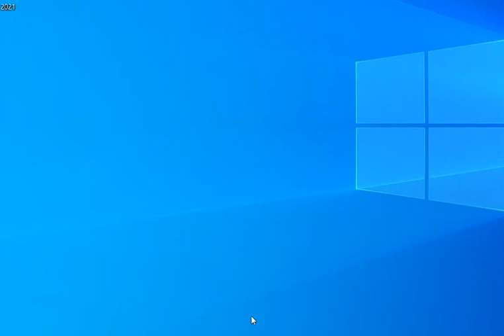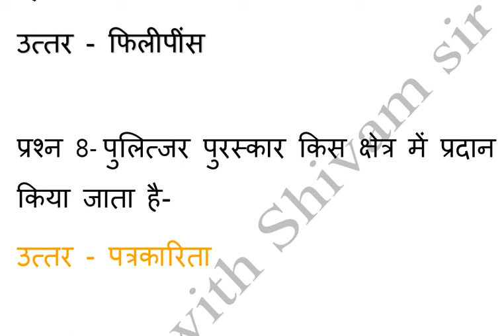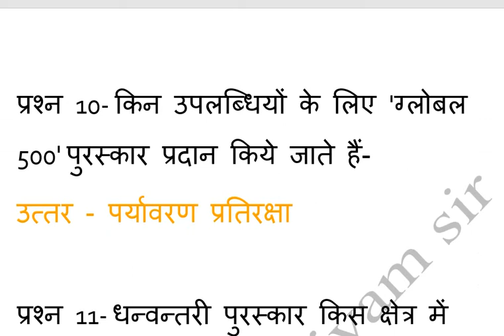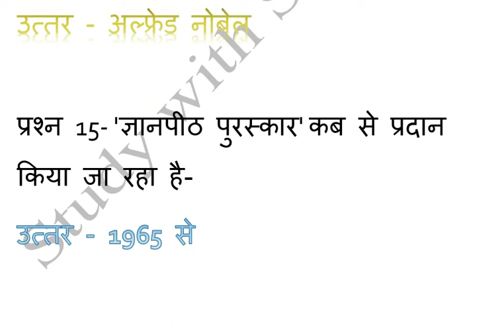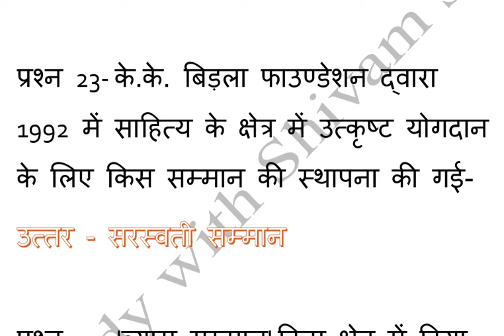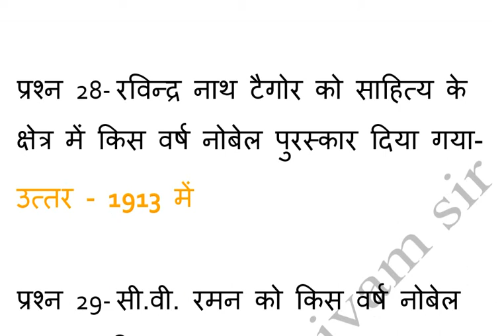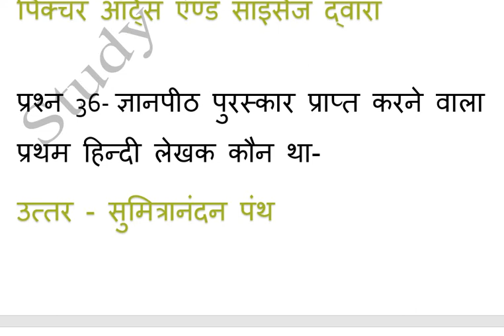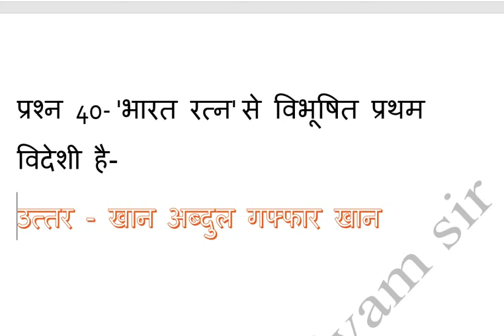Questions on प्रमुख पुरुस्कार एवं सम्मान |MCQs explained by shivam sir| famous awards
प्रमुख पुरुस्कार एवं सम्मान

प्रश्‍न 1- ज्ञानपीठ पुरस्‍कार किस क्षेत्र वालों को दिया जाता है-
उत्‍तर - साहित्‍य

प्रश्‍न 2- 'अर्जुन पुरस्‍कार' किससे संबंधित है-
उत्‍तर - खेलकूद

प्रश्‍न 3- किस क्षेत्र में असाधारण योगदान के लिए शांतिस्‍वरूप भटनागर पुरस्‍कार दिया जाता है-
उत्‍तर - विज्ञान

प्रश्‍न 4- ग्रैमी पुरस्‍कार किस क्षेत्र में दिया जाता है-
उत्‍तर - संगीत

प्रश्‍न 5- 'नॉर्मन बोरलोग पुरस्‍कार' किस क्षेत्र में दिया जाता है-
उत्‍तर - कृषि

प्रश्‍न 6- राष्‍ट्रीय एकता पर बनी सर्वोत्‍तम फीचर फिल्‍म को किस पुरस्‍कार से सम्‍मानित किया जाता है-
उत्‍तर - नरगिस दत्‍त पुरस्‍कार

प्रश्‍न 7- 'रैमन मैग्‍सेसे पुरस्‍कार' किस देश द्वारा प्रदान किया जाता है-
उत्‍तर - फिलीपींस

प्रश्‍न 8- पुलित्‍जर पुरस्‍कार किस क्षेत्र में प्रदान किया जाता है-
उत्‍तर - पत्रकारिता

प्रश्‍न 9- कलिंग पुरस्‍कार दिया जाता है-
उत्‍तर - विज्ञान को लोकप्रिय बनाने के लिए

प्रश्‍न 10- किन उपलब्धियों के लिए 'ग्‍लोबल 500' पुरस्‍कार प्रदान किये जाते हैं-
उत्‍तर - पर्यावरण प्रतिरक्षा

प्रश्‍न 11- धन्‍वन्‍तरी पुरस्‍कार किस क्षेत्र में प्रदान किया जाता है-
उत्‍तर - चिकित्‍सा क्षेत्र

प्रश्‍न 12- 'सरस्‍वती सम्‍मान' किस क्षेत्र में दिया जाता है-
उत्‍तर - साहित्‍य

प्रश्‍न 13- नोबेल पुरस्‍कार की स्‍थापना किस देश ने की थी-
उत्‍तर - स्‍वीडन

प्रश्‍न 14- 'नोबेल पुरस्‍कार' किसकी स्‍मृति में दिये जाते हैं-
उत्‍तर - अल्‍फ्रेड नोबेल

प्रश्‍न 15- 'ज्ञानपीठ पुरस्‍कार' कब से प्रदान किया जा रहा है-
उत्‍तर - 1965 से

प्रश्‍न 16- खेल प्रशिक्षकों के लिए 'द्रोणाचार्य पुरस्‍कार' किस वर्ष स्‍थापित किया गया-
उत्‍तर - 1985 ई.

प्रश्‍न 17- 'नोबेल पुरस्‍कार' कब आरंभ किए गए-
उत्‍तर - 1901 ई.

प्रश्‍न 18- भारत रत्‍न और अन्‍य राष्‍ट्रीय सम्‍मान का आरंभ कब हुआ-
उत्‍तर - 1954 में

प्रश्‍न 19- सी.वी. रमन को किस वर्ष नोबेल पुरस्‍कार मिला था-
उत्‍तर - 1930 में

प्रश्‍न 20- मैन बुकर पुरस्‍कार के लिए किन देशों के लेखकों पर विचार किया जाता है-
उत्‍तर - राष्‍ट्रमंडल और आयरलैंस से अंग्रेजी के लेखक

प्रश्‍न 21- अर्थशास्‍त्र में नोबेल पुरस्‍कार किसने स्‍थापित किया था-
उत्‍तर - स्‍वीडन का सेंट्रल बैंक

1-An Indo-Korean friendship park was jointly inaugurated by Defence Minister Rajnath Singh and Minister of National Defence of South Korea Suh Wook at Delhi cantonment.
रक्षा मंत्री राजनाथ सिंह और दक्षिण कोरिया के राष्ट्रीय रक्षा मंत्री सुह वूक ने दिल्ली छावनी में भारत-कोरियाई मैत्री पार्क का उद्घाटन किया।

2-The Uttar Pradesh government will start a scheme offering Affordable Rental Housing and Complexes (ARHC) for poor people living in cities and a proposal to this effect was approved by the state cabinet.
उत्तर प्रदेश सरकार शहरी गरीबों के लिए ‘किफायती रेंटल हाउसिंग एंड कॉम्प्लेक्सेज’ (एआरएचसी) योजना शुरू करने जा रही है जिसके प्रस्ताव को मंत्रिपरिषद ने मंजूरी दे दी है।

3-Noted journalist and author Anil Dharker died in Mumbai. He was 74.
प्रसिद्ध पत्रकार और लेखक अनिल धारकर का मुंबई में निधन हो गया। वह 74 वर्ष के थे।

4-Former Reserve Bank of India Deputy Governor Kamalesh Chandra Chakrabarty passed away in Mumbai. He was 68.
भारतीय रिजर्व बैंक के पूर्व डिप्टी गवर्नर कमलेश चंद्र चक्रवर्ती का मुंबई में निधन हो गया। वह 68 वर्ष के थे।

5-The seasoned Indian duo of Sanjeev Rajput and Tejaswini Sawant won the gold medal in the 50m rifle 3 positions mixed team event of the ISSF World Cup.
भारत के अनुभवी निशानेबाजों संजीव राजपूत और तेजस्विनी सावंत ने आईएसएसएफ विश्व कप में 50 मीटर राइफल थ्री पोजिशंस मिश्रित टीम स्पर्धा में स्वर्ण पदक जीता।

6-Finance and Corporate Affairs Minister Nirmala Sitharaman launched Central Scrutiny Centre and Investor Education and Protection Fund Authority, IEPFA mobile App.
वित्‍त और कॉरपोरेट मामलों की मंत्री निर्मला सीतारामन ने केन्‍द्रीय जांच केन्‍द्र और निवेशक शिक्षा और संरक्षण निधि प्राधिकरण-आईइपीएफए मोबाइल ऐप को लॉन्‍च किया।

7-Senior bureaucrat Saurabh Garg has been appointed as the Chief Executive Officer (CEO) of Unique Identification Authority of India (UIDAI).
वरिष्ठ नौकरशाह सौरभ गर्ग को भारतीय विशिष्ट पहचान प्राधिकरण (यूआईडीएआई) का मुख्य कार्यपालक अधिकारी (सीईओ) नियुक्त किया गया है।

8-The Maharashtra government said singer Asha Bhosle has been selected for the Maharashtra Bhushan award, the State government’s highest honour.
महाराष्ट्र सरकार ने कहा कि प्रसिद्ध गायिका आशा भोसले को राज्य सरकार के सर्वोच्च पुरस्कार महाराष्ट्र भूषण अवार्ड से सम्मानित किया जाएगा।

9-Union Civil Aviation Minister Hardeep Singh Puri virtually inaugurated the Kurnool airport in Andhra Pradesh.
केंद्रीय नागर विमानन मंत्री हरदीप सिंह पुरी ने आंध्र प्रदेश के कुर्नूल में हवाईअड्डे का वीडियो कांफ्रेंस के तरीके से उद्घाटन किया।

10-Irfan Ali, a 25-year-old man from Bihar''s Gopalganj district, has received the 10th crore card under the Ayushman Bharat-Pradhan Mantri Jan Arogya Yojana (AB-PMJAY).
बिहार के गोपालगंज जिले के रहने वाले 25 वर्षीय इरफान अली को आयुष्मान भारत-प्रधानमंत्री जन आरोग्य योजना (एबी-पीएमजेएवाई) के तहत 10 करोड़वां कार्ड मिला   है ।